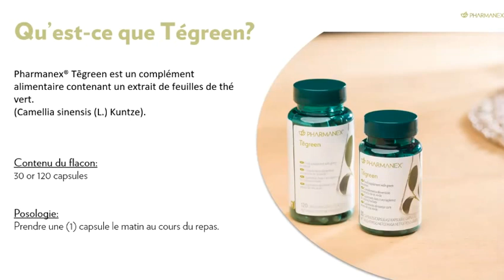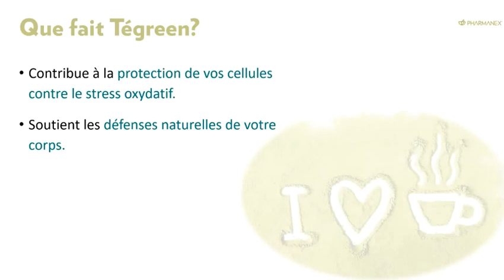Comment soutenir ses Défenses Immunitaires avec le Thé Vert ?